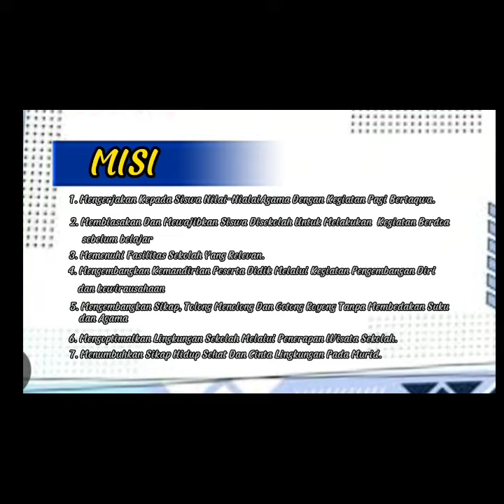Praktik Baik Sekolah Penggerak_KETERAMPILAN MEMBATIK SLB N ANGKOLA TIMUR